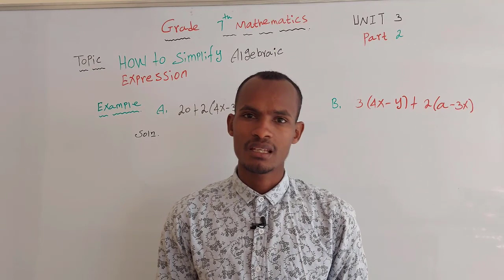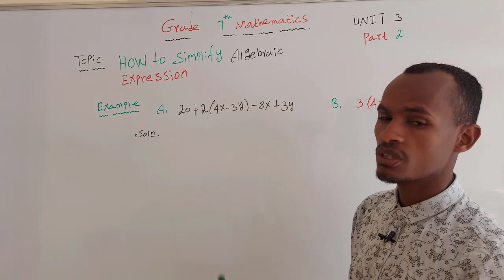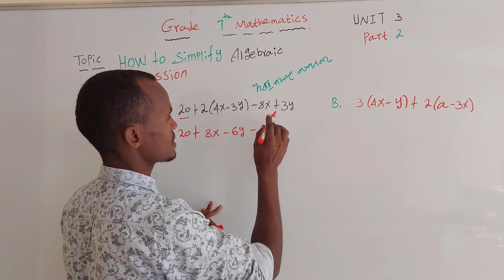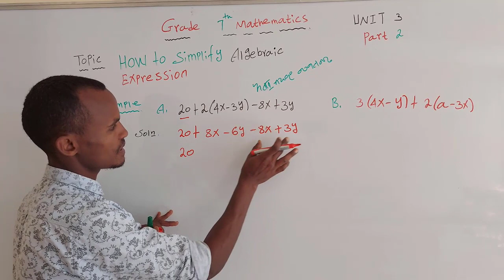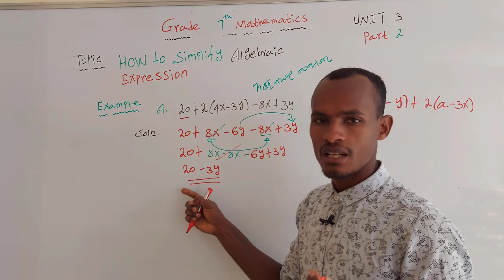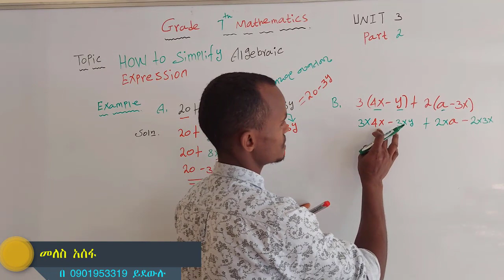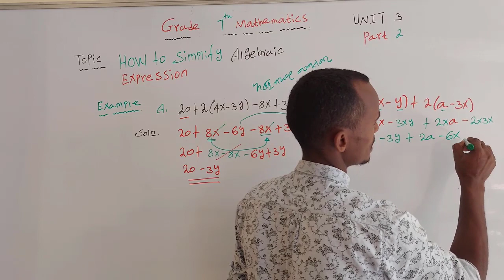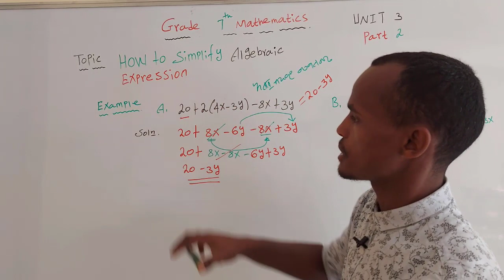How to simplify Algebraic Expression (አልጀብራዊ መግለጫዎችን ማቃለል) grade 7 maths Ethiopia 🇪🇹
In this video I will show you how to simplify Algebraic Expression
Simplifying algebraic expression withore than one variables